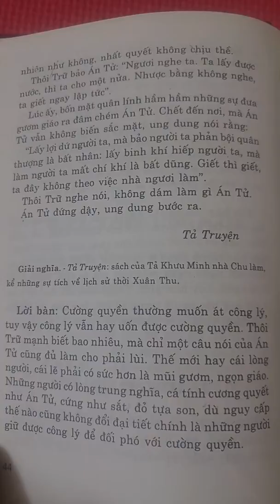Cổ học tinh hoa - Lòng cương trực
LÒNG CƯƠNG TRỰC
Thôi Trữ là quyền thần nước Tề, định giết vua Trang Công, bèn hội họp sĩ phu lại ăn thề. Ai nấy đều sợ hãi, răm rắp vâng lời. Duy có Án Tử nghiễm nhiên như không nhất quyết không chịu thề.

Thôi Trữ bảo Án Tử: "Ngươi nghe ta. Ta lấy được nước thì ta cho một nửa. Nhược bằng không nghe, ta giết ngay lập tức."

Lúc ấy, bốn mặt quân lính hầm hầm những muốn đưa gươm giáo ra đâm chém Án Tử. Chết đến nơi, mà Án Tử vẫn không biến sắc mặt, ung dung nói rằng: "Lấy lợi nhử người ta, mà bảo người ta phải bội quân thượng là bất nhân, lấy binh khí hiếp người ta mà làm người ta mất chí khí là bất dũng. Giết thì giết, ta đây không theo việc nhà ngươi làm."

Thôi Trữ nghe nói, không dám làm gì Án Tử. Án Tử đứng dậy ung dung bước ra.

(Tả Truyện)

LỜI BÀN:
Cường quyền thường muốn át công lý, tuy vậy công lú vẫn hay uốn được cường quyền. Thôi Trữ mạnh biết bao nhiêu, mà chỉ một câu nói của Án Tử cũng đủ làm cho phải lùi. Thế mới hay cái lòng người, cái lẽ phải có sức hơn là mũi gươm, ngọn giáo. Những người có lòng trung nghĩa, có tính cương quyết như Án Tử, cứng như sắt, đỏ tựa son, dù nguy cấp thế nào cũng không đổi đại tiết chính là những người giữ được công lý để đối phó với cường quyền.